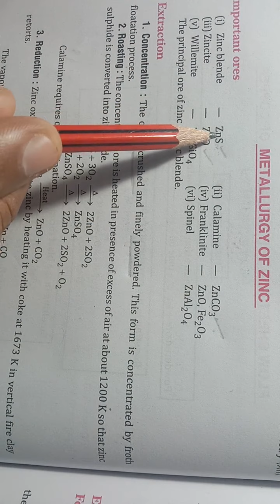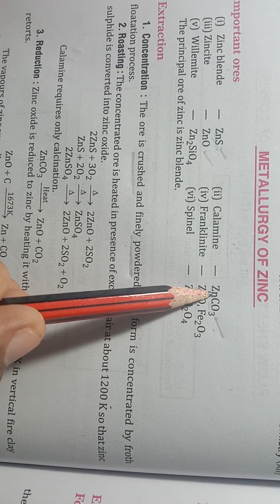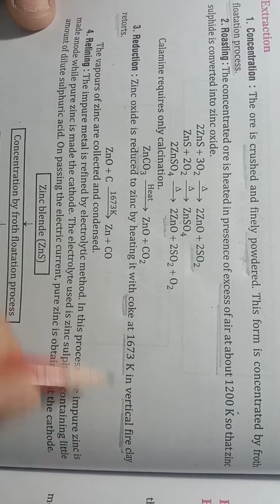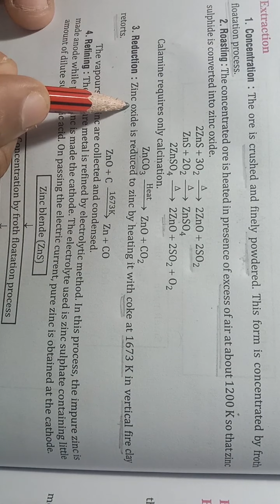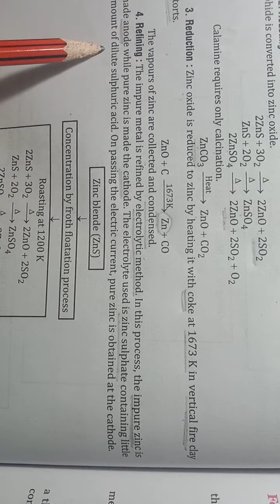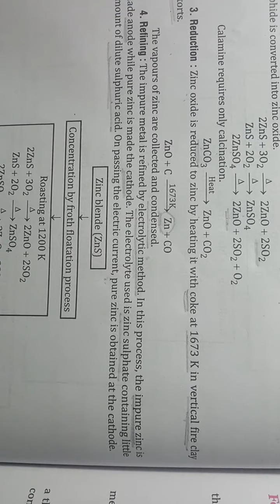Isolation of elements, Metallurgy of zinc (class-12)